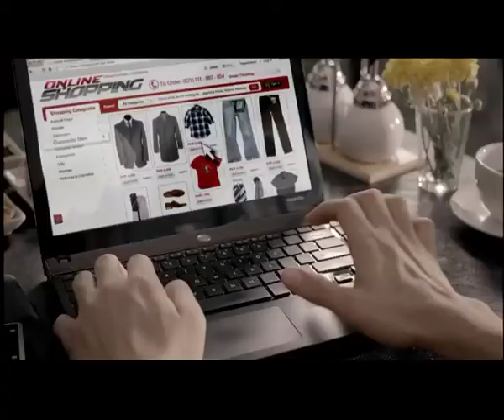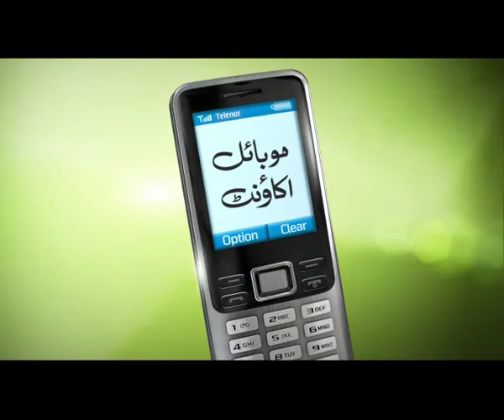Telenor - Easypaisa Thematic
Producer: Faisal Hashmi & Sultan Ghani Afzal
Director: Ahsan Rahim
Agency :  Adcom (Pvt.) Ltd.